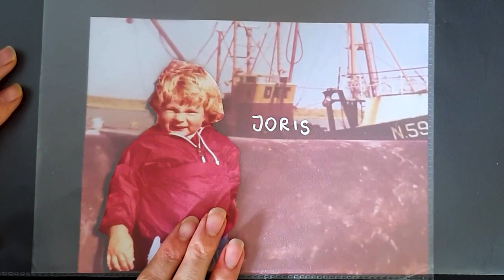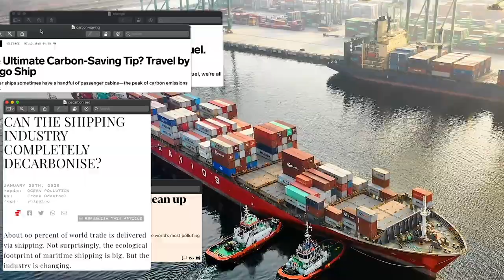Cargo Ship Travel | Everything You Need To Know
Why should You travel aboard a cargo ship / container / freighter? And what do You need to know? That's what you'll find out in this video! Aboard, you'll experience an adventure that will stay with you for a lifetime.

👋 I had an open conversation about this with Joris (Belgian), the organizer of Cptn Zeppos - an Antwerp-based travel agency only organizing trips on freighters. He told me why this could be better than a cruise and gave concrete tips for future passengers.
You might change your opinion about cargo ships after watching this video...

🎥 Thank you Joris for participating and helping me understand more about the cargo ship travels.

Spreek je Nederlands? Wil je meer verhalen? Lees dit boek:
Ward Hulselmans was beroepsjournalist en scenarist (Stille Waters, Witse, Salamander...). Voor de eerste keer stapte hij aan boord van een vrachtschip naar Ierland, vervolgens vaarde hij mee tot in Istanboel. In het boek Enkele Reis Realiteit vertelt hij over zijn ervaringen aan boord.

Which equipment do I use?
Phone Gimbal: Zhiyun Smooth 4

🎵 Song Title : Girls Say
Artist Name :  Coyote Hearing